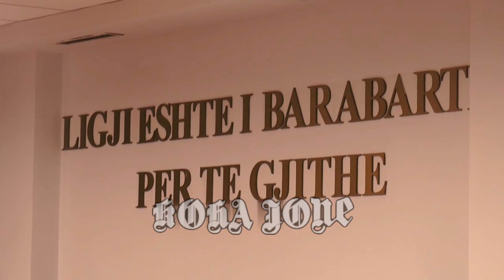Skema e Berishës për ta nxjerrë jashtë nga zyrat e PD-së, Lulzim Bashën